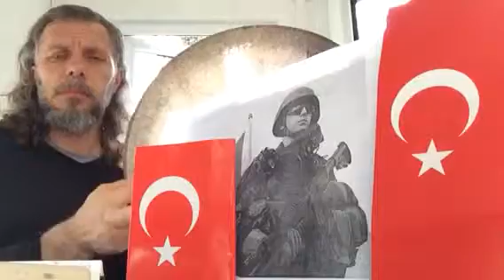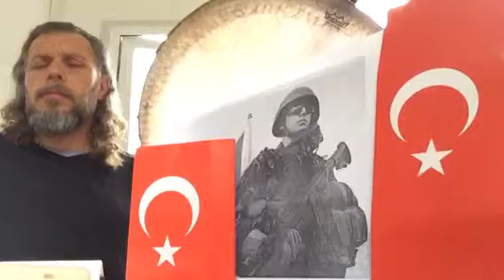SÜLEYMAN ŞAHİNTÜRK “ ÇANAKKALE MARŞI “ Yeni Beste Çalışması ) EY ÇANAKKALE SENİN NÂMIN “”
Söz: Rabbim yazan kişiden razı olsun
Beste süleyman şahintürk
Ey Çanakkale senin nâmın yükselen kuvvetin
Aleme destan oldu kahramanca gayretin
Çiğnedi ezdi düşmanı kahredici savletin
Bin yaşa Türk Askeri şanlı ordu sen bin yaşa
Bin yaşa Türk Milleti zaferlerinle bin yaşa
Bu mukaddes toprak için and içmiştir ordumuz
Can fedâ olsun uğrunda ey mübârek yurdumuz
Vermeyiz hiçbir zerreni kalsa da son ferdimiz
Sende mâzi sende âti ey mukaddes şanlı yer
Sende târih sende şan sende asil temiz kan
Sende şemsi gâlibiyet sende mehtâbı zafer